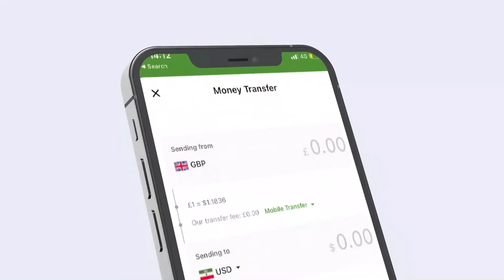Urur Siyaasadeedka Waaberi oo xadhiga ka jaray xarun uu kafurtay magaalada Berbera.